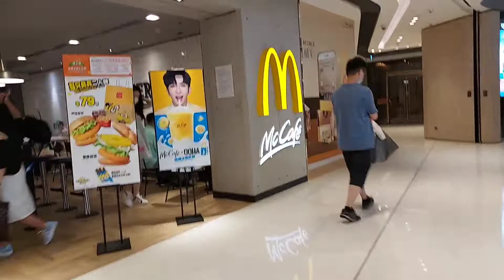KEINDAHAN MALAM HARI DI HONGKONG